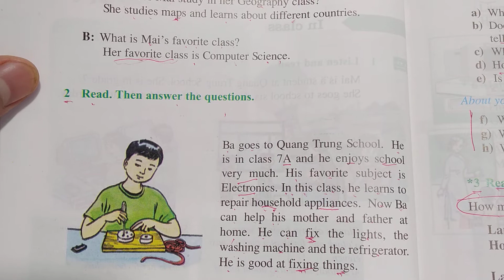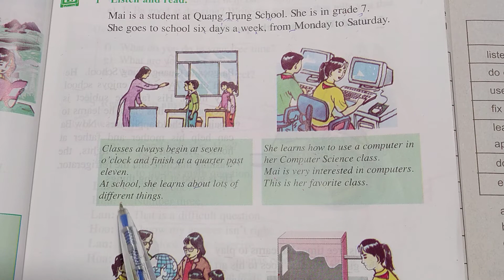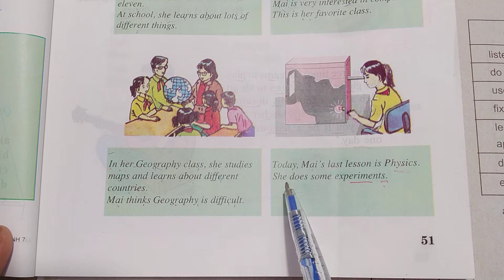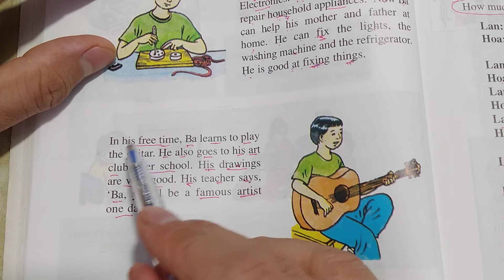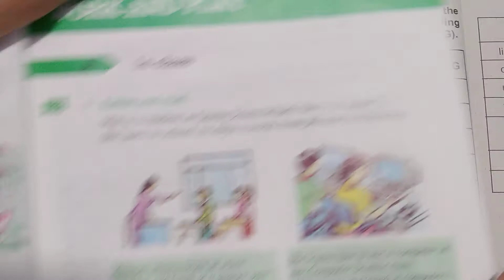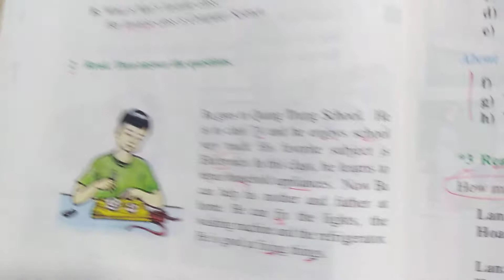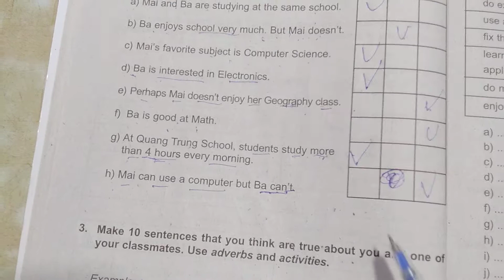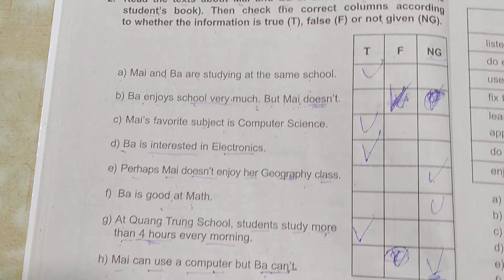Tiếng Anh lớp 7 - Giải SBT - Unit 5: Work and play - A: In class - Câu 2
giải sách bài tập tiếng anh lớp 7 cũ unit 5 - a - in class - câu 2